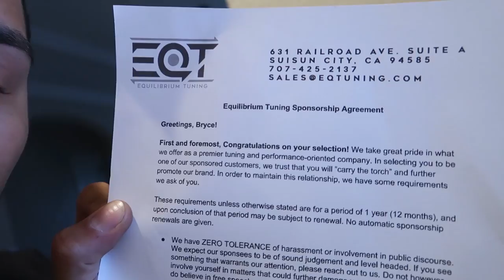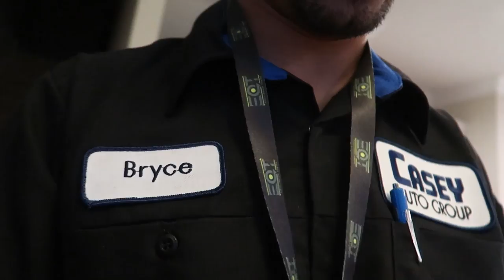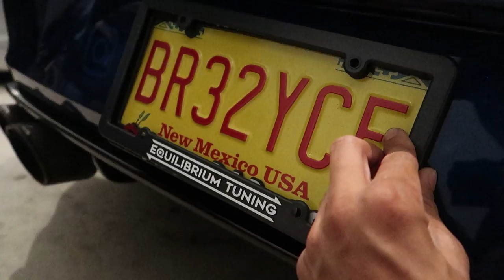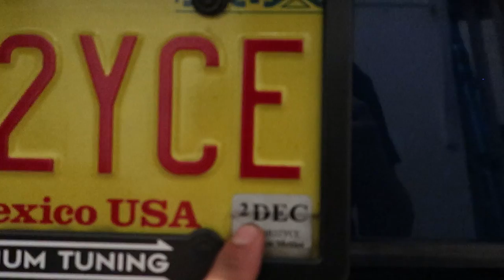EQT SPONSORSHIP!! Huge goal achieved! | MK7 Golf R